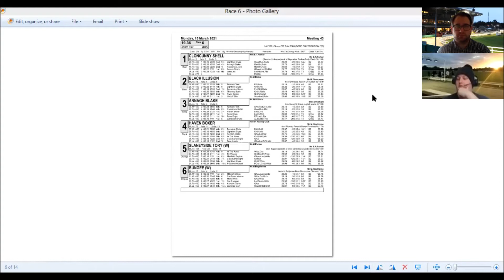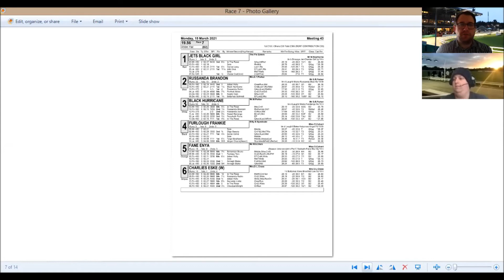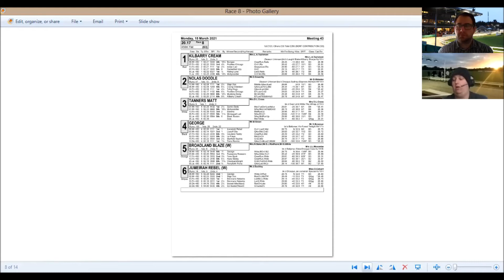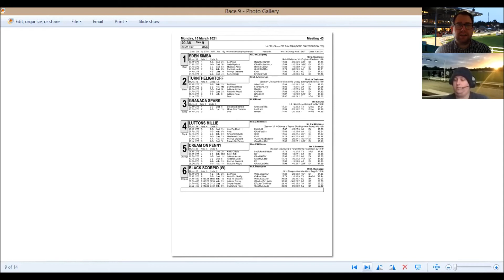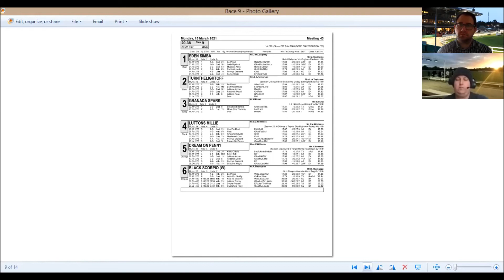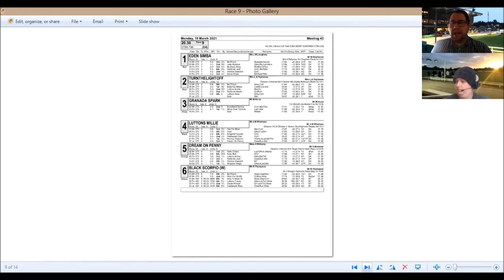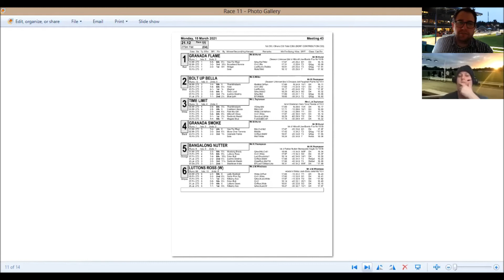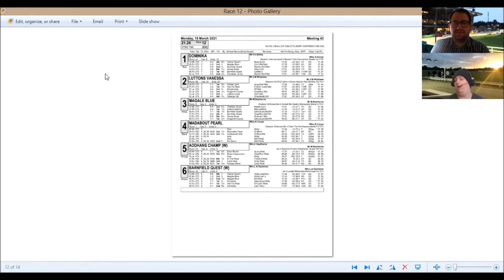The Aye Aye Preview Show | Doncaster | 15/03/2021